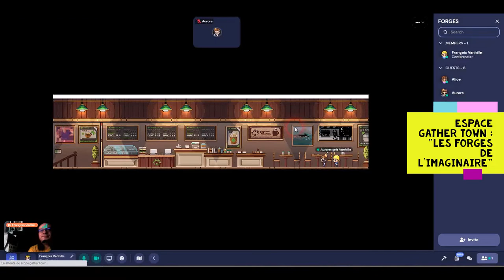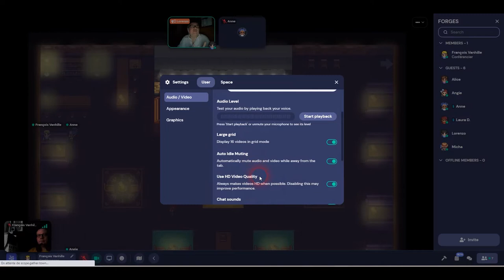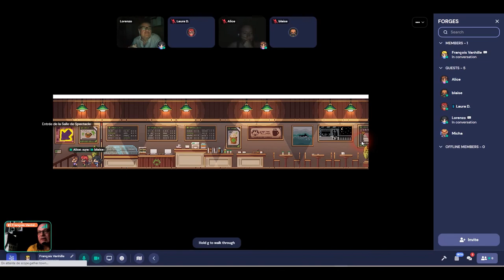Conférence "Lecture, Fictionaute et Métavers", Lorenzo Soccavo et François Vanhille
Pour visiter l'espace Gather Town des Forges de l'Imaginaire, cliquez sur ce lien : Conférence "Lecture, Fictionaute et Métavers"